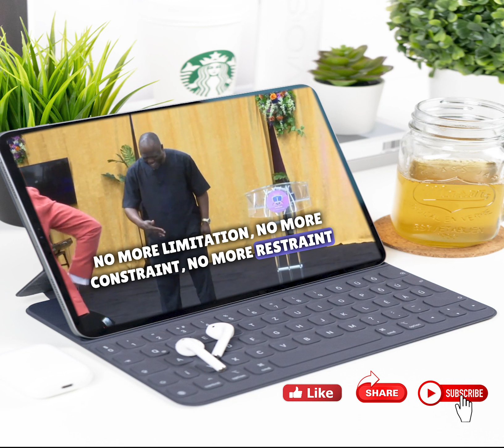YOUR LAND SHALL BE FRUITFUL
Then the land will yield its produce, so that you can eat your fill and live securely on it.
Leviticus 25:19